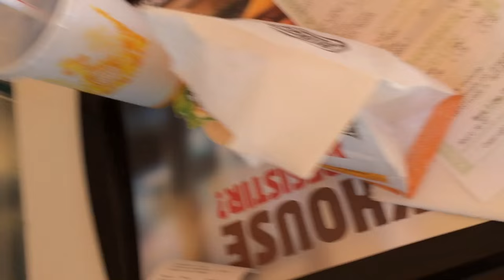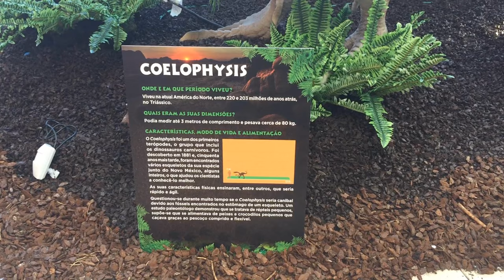ULTIVLOG #11 "EXPOSIÇÃO DE DINOSSAUROS & PASSEIO PELA PRAIA!!!"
CSGOReactor.com

DOAÇÕES CS:GO

Social Links

Specs do Meu Pc:

CPU:Intel Core i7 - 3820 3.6GHZ
Placa Grafica:Asus Strix Nvidia GTX 970
Motherboard:Asus P9X79
Disco Principal:SSD Cucial BX100 250GB
Disco Secundário:Western Digital 1TB Caviar Green 7200RPM 64MB SATAIII 3.5
Memória RAM: Kingston Hyper 2gb(x4)